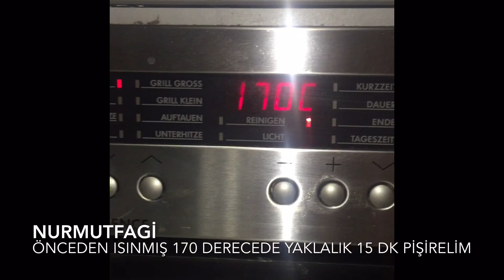Cookies Damla Çikolatalı Kurabiye tarifi - Nurmutfagi